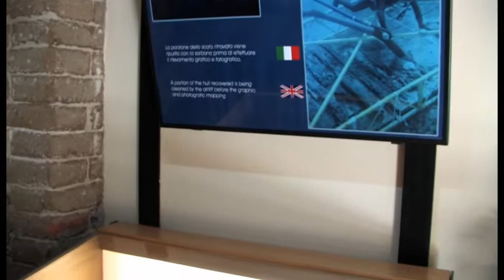Archeologia_Arte_Cultura_della_Provincia _di_Cagliari_Part_1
Un invito a scoprire le ricchezze della provincia di Cagliari, con sette itinerari di archeologia, arte e cultura particolarmente suggestivi. Inseriti all'interno di brevi storie, composte da immagini e parole, quasi delle "soglie" che  il lettore potrà attraversare per poter agevolmente innescare un dialogo con il passato, gli itinerari fanno parte di una guida illustrata realizzata dalla Provincia di Cagliari.

Ciascuno dei sette itinerari che compongono la guida è stato abbinato ad un romanzo, ad un saggio, ad una poesia, ad una opera epica, con l'intento di lasciare aperta in tal modo una finestra di osservazione verso il contesto culturale, senza la quale la comprensione di un territorio è impossibile. Un interessante e originale lavoro che stimolerà la curiosità del lettore attraverso suggestioni e suggerimenti.
Tanti e diversi sono gli elementi naturali e culturali che concorrono a comporre l'identità di ogni territorio segnato da millenni di storia. Cogliere e interpretare i segni di questa storia non è però cosa semplice. Ha tentato di farlo, con  sintesi ed effetti particolarmente avvincenti, non solo la guida realizzata dalla Provincia di Cagliari, di prossima pubblica divulgazione, ma soprattutto il video che accompagnerà la stessa, con le riprese e il montaggio di Matteo Baldini